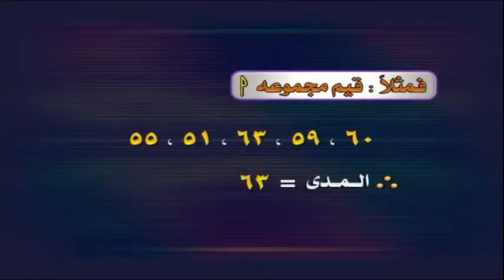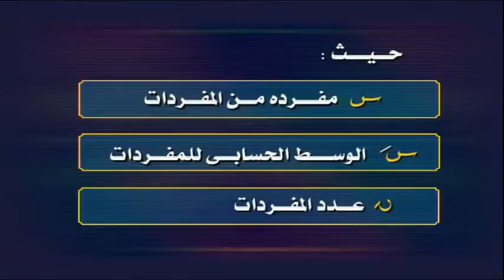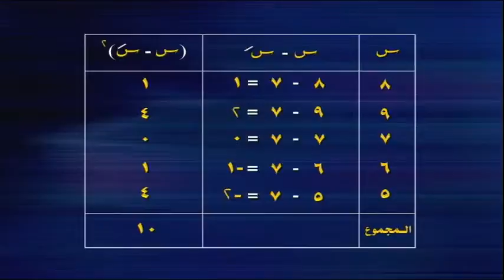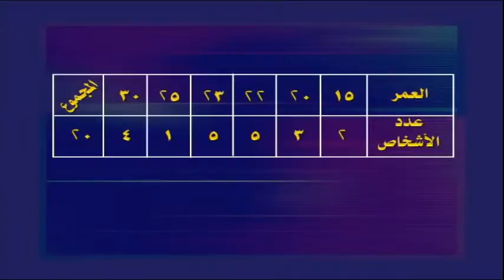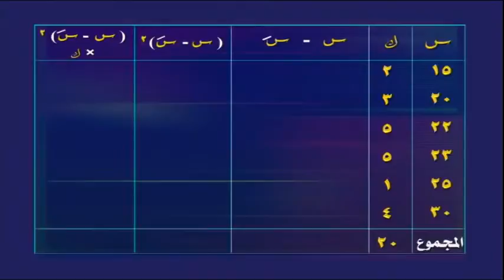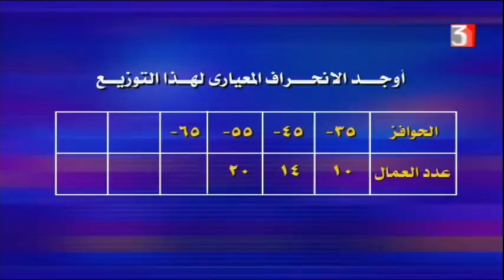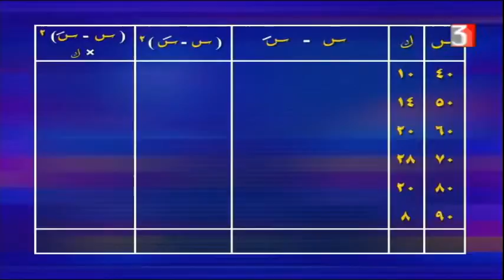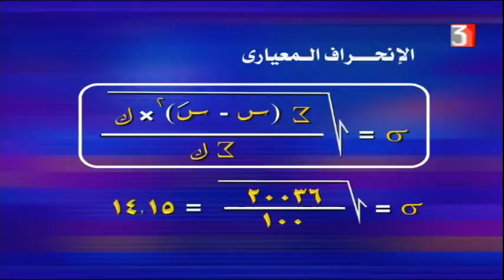رياضيات للصف الثالث الاعدادي 24-2-2021